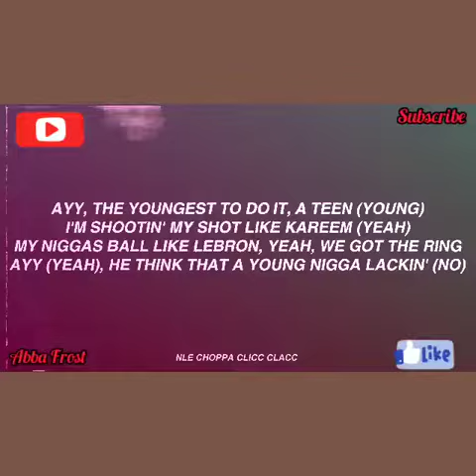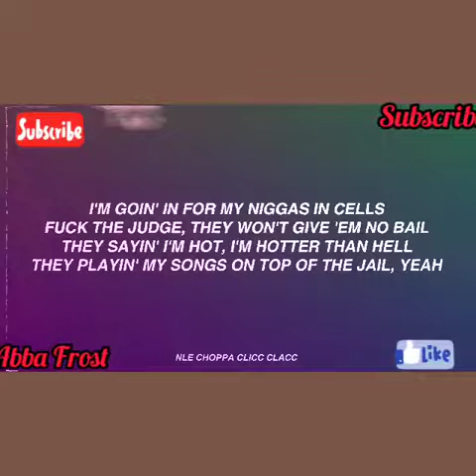NLE CHOPPA - CLICC CLACC LYRICS